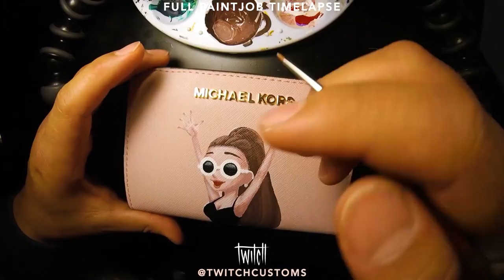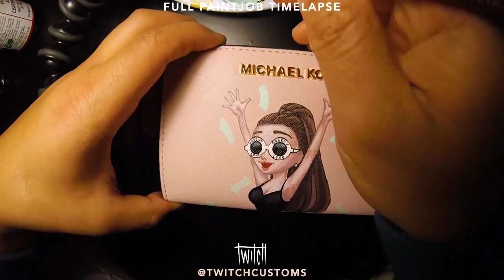Custom Ariana Grande Arimoji Michael Kors Wallet by Twitch Customs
Twitch Customs timelapse of me creating a custom Michael Kors Wallet with Ariana Grande Arimoji graphic!

My name is Twitch Customs and I paint and customize sneakers and other handmade goods.

FOR CUSTOM ORDER INQUIRIES

Shoot me an email to get your own wallets, purses, or handbags custom painted like this one.

SUPPLIES I USED TO CREATE THIS CUSTOMIZATION

CAMERA EQUIPMENT

I shot the Timelapse Footage all on GoPro, buy one for yourself, they're amazing: